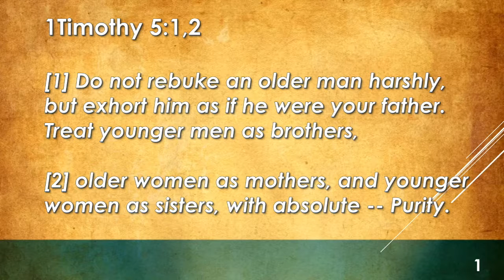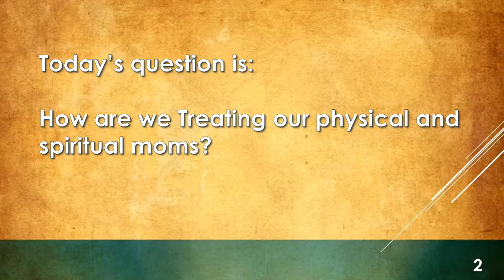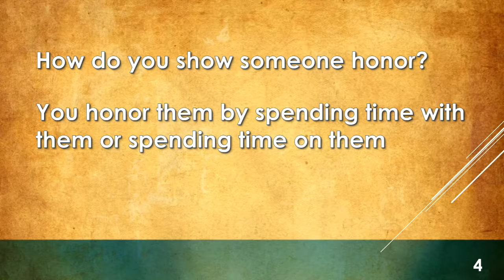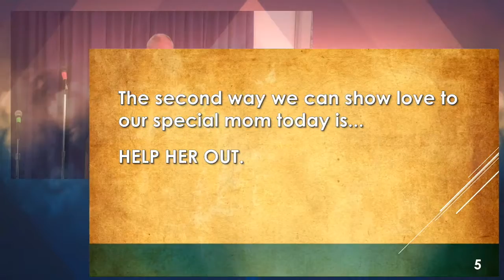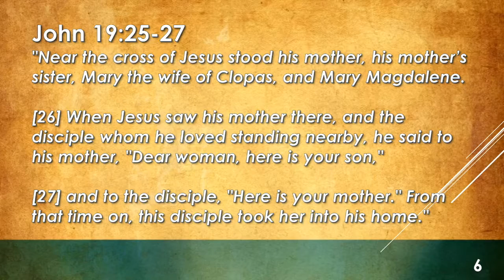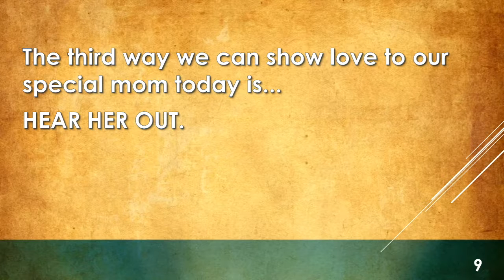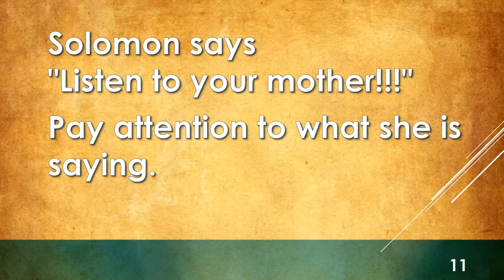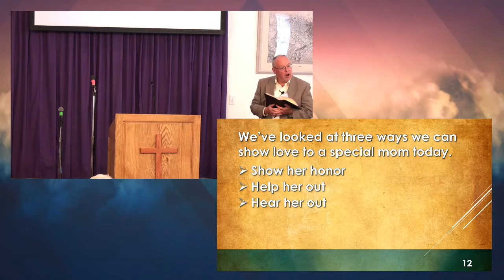TBC Mothers Day 2017